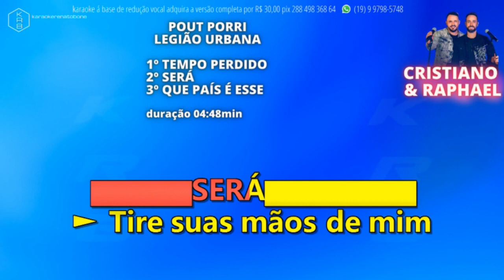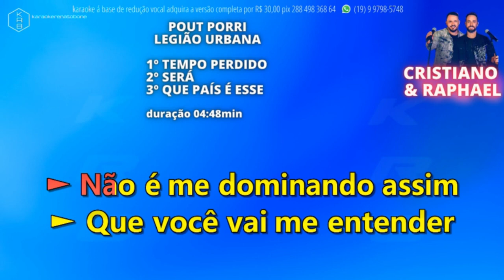POUT PORRI LEGIÃO URBANA CRISTIANO & RAPHAEL PLAYBACK DEMONSTRAÇÃO